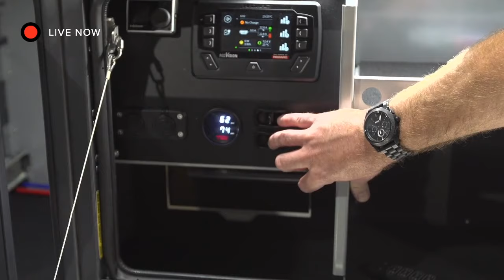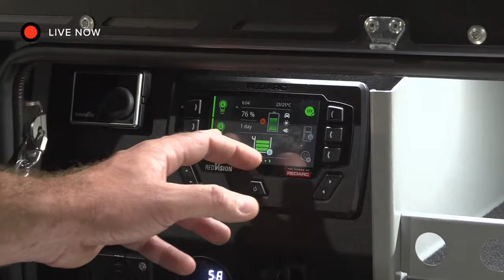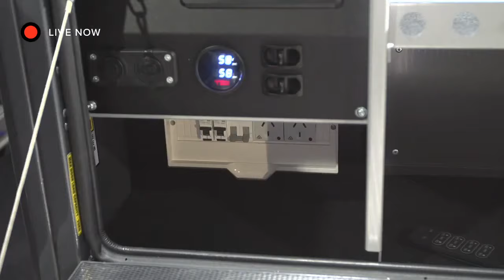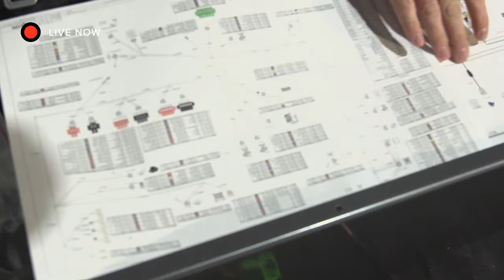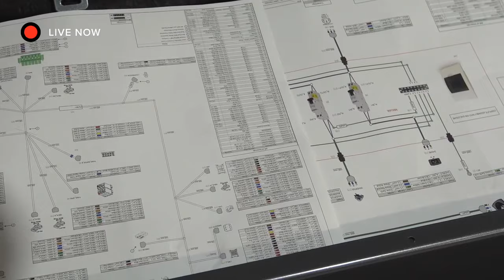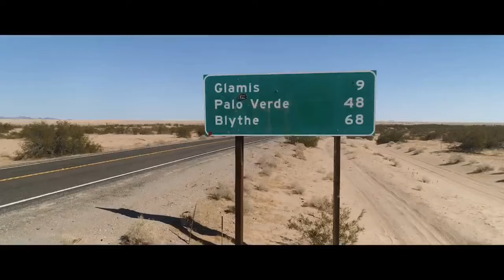Patriot Campers X3 Virtual Tour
The first of its kind by Patriot Campers, the X3 is a live-in camper trailer that combines our famous outdoor living, 4WD track beating, tough-as-nails camper trailer with an easy to use, easy to set up, convenient indoor living area.

All options and pricing is relevant to the date this was published only, and may be subject to change.